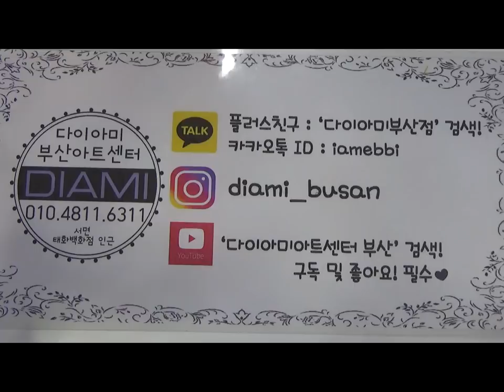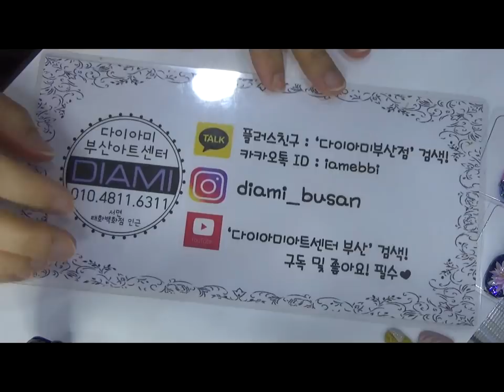[부산다이아미]올럽과 폴링인유를 이용한 레드&실버 포인트 아트